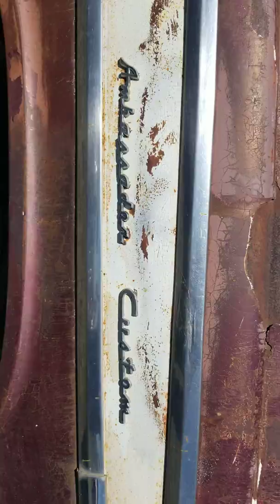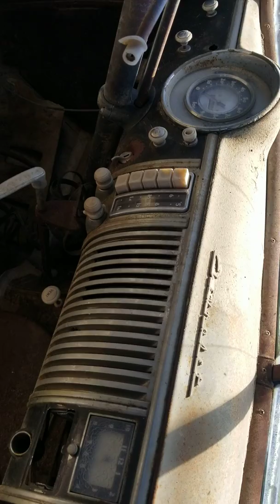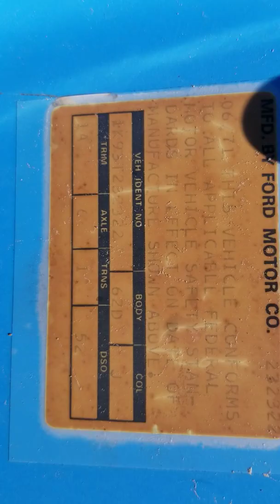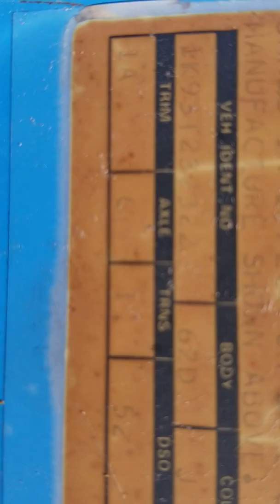Old car junkyard part 3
Walk around old car truck junkyard part 3